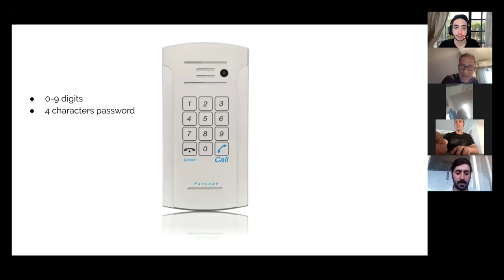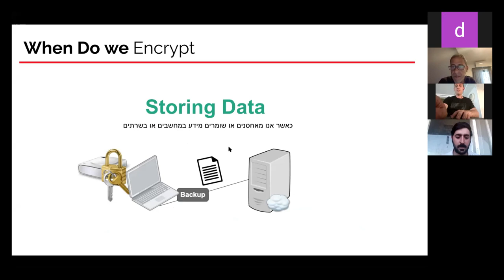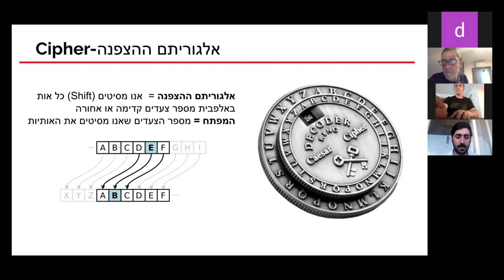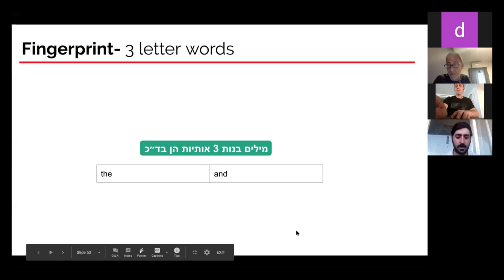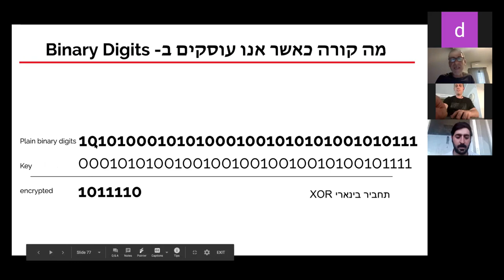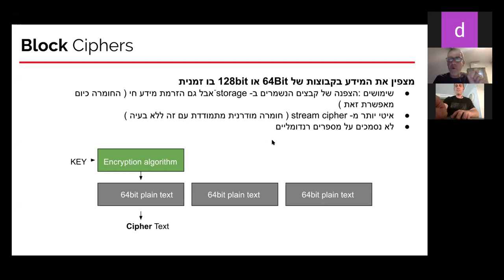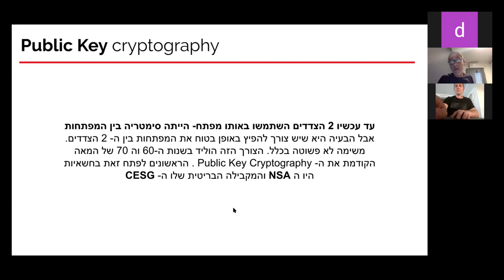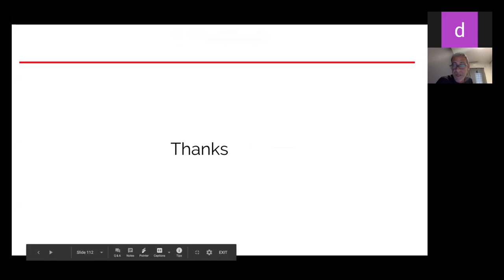Encryption 101 - מבוא להצפנה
מבוא להצפנה מתוך וובינר של מכללת NetMe
בסרטון מבוא להצפנה , תגלו עד כמה עולם ההצפנה הוא מרתק ועתיק באותה מידה , מימיו של יוליוס קיסר לפני 2000 שנה ועד לימינו אנו, נסקור ונדגים הצפנות שונות, נבין את התיאוריה , נדבר גם על hash functions והצפנות אסימטריות

1. Windows internals part 1
2. Memory forensics
3. malware analysis
4. the art of invisibility
5. cryptography and network security
6. attacking network protocols
7. Machine learning and security

Like My YouTube Channel? i have a 10$ Courses on Udemy!